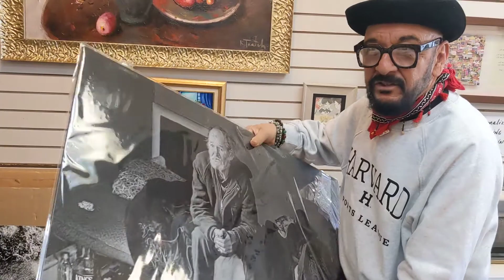Joe a Photographer